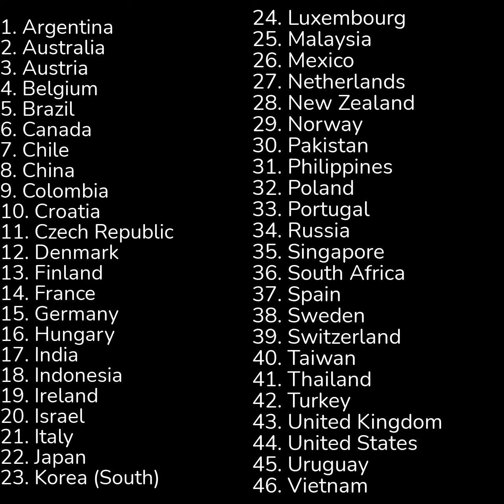Countries I will only originate my Fandom accounts from